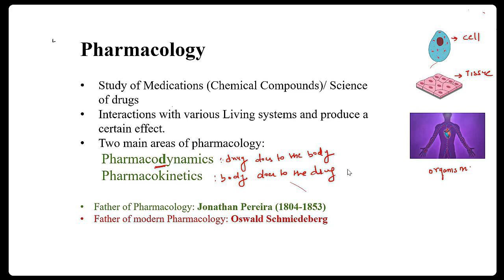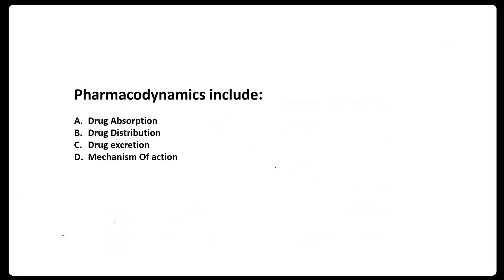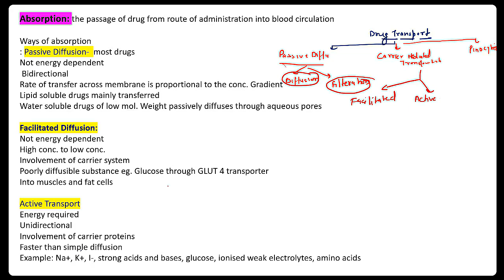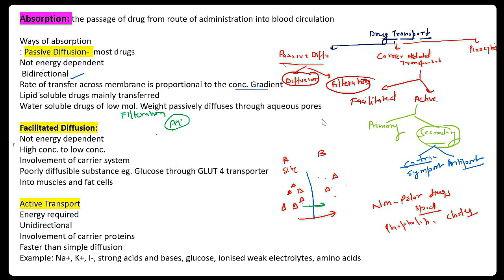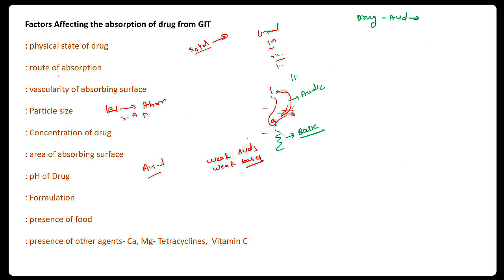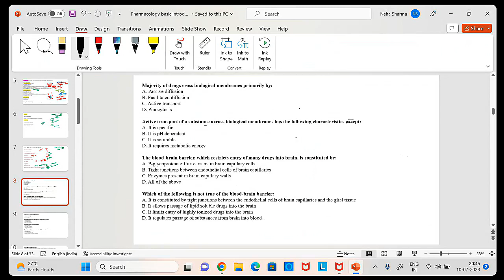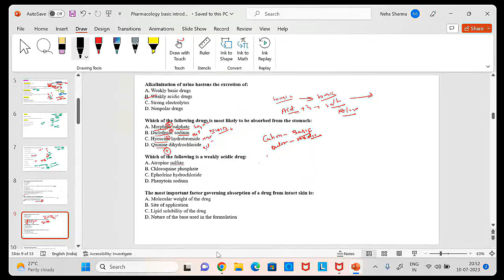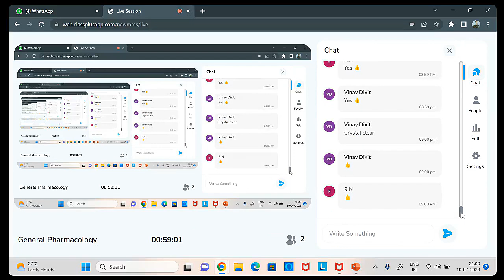General Pharmacology Class - GPAT 2024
Are you preparing for GPAT 2024 and aiming to excel in the General Pharmacology section? Look no further! Welcome to our comprehensive General Pharmacology class tailored specifically for GPAT aspirants.

In this power-packed video, we will cover all the essential topics and key concepts you need to know to ace the General Pharmacology section of GPAT 2024. Neha Ma'am, who has a proven track record of success in GPAT, will guide you through the intricacies of pharmacology, providing you with the knowledge and strategies necessary to crack the exam.

Don't miss out on this opportunity to maximize your chances of success in GPAT 2024. Join us on this journey towards acing the General Pharmacology section and make your GPAT dreams a reality!
Students can also enroll in PRAYAS Batch - GPAT 2024,